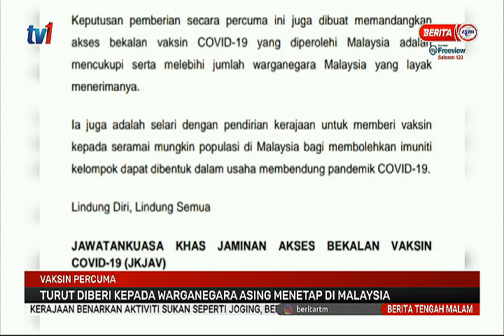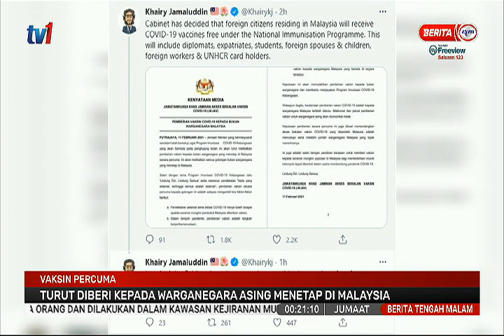12 FEB 2021 – BERITA TGH MLM – VAKSIN PERCUMA